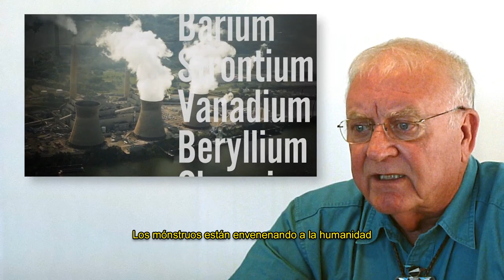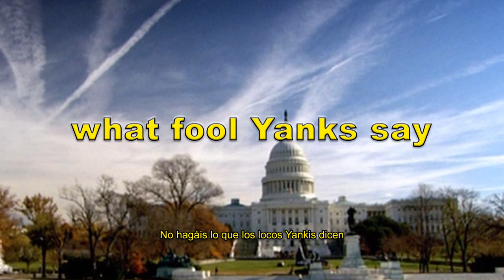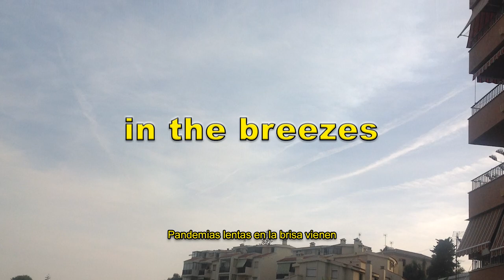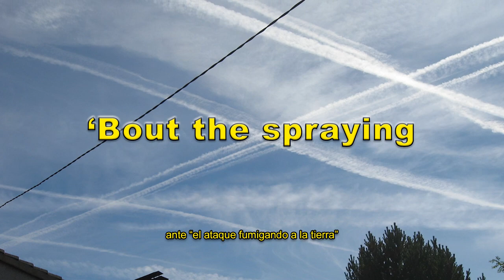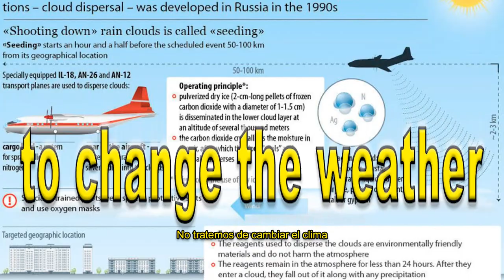Himno Europeo: Que se detenga la Geoingeniería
European Anthem Stop Geoengineering - Spanish version
J. Marvin Herndon, Ph.D.

Ciudadanos de todas las naciones. Unámonos contra un peligro común.

La tierra y sus formas de vida están siendo atacadas. No, no se trata de un ataque extra-terrestre.

Se trata de un ataque por seres extraños que han crecido entre nosotros; mónstruos cuya supina ignorancia, arrogancia, codicia y sed de poder no conoce límites.

Peor aún, a esos mónstruos no les importa el bien de la humanidad ni tan siquiera el de sus propias familias.

Los científicos universitarios deben decir la verdad. Sin embargo decepcionan a la gente hablando de geoingeniería como si fuera una futura posibilidad.

¿Tienen la cabeza bajo tierra? ¿No ven lo que está ocurriendo sobre sus cabezas?
¿No les preocupan sus familias?

Se ha denunciado fumigaciones aéreas con cada vez mayor intensidad y frecuencia desde al menos 15 años.

Desde el año 2013 estas fumigaciones han alcanzado un nivel operativo total en Los Estados Unidos y en el resto del mundo.

Pero, ¿qué están fumigando? Las autoridades no tienen respuestas. Callan o mienten.

¿Por qué se lleva en secreto? Porque existen sólidas evidencias de que la principal sustancia que están fumigando son cenizas volantes de carbón. Una pesadilla tóxica que podemos respirar o asimilar a través de la piel o de los ojos.

Solo se necesita la humedad de nuestro cuerpo para que se liberen las toxinas en formas químicas móviles, incluido el aluminio, vinculado con enfermedades neurológicas.

Los mónstruos están envenenando a la humanidad.

Por ello, hago un llamamiento a las Academias Nacionales de Ciencias: Digan la verdad sobre lo que está ocurriendo en nuestros cielos, alerten a la gente de los peligros y los riesgos para la salud, admitan que los científicos más eruditos tienen una comprensión muy limitada del complejo comportamiento de la tierra, como para considerar la geoingeniería.

Hago igualmente un llamamiento a los políticos: sirvan ustedes los intereses de las personas que les han votado. Y pongan fin a la locura de la geoingeniería.

En esta perspectiva, insto al Tribunal Internacional a realizar una investigación por crímenes contra la humanidad perpetrados en nombre de la geoingeniería.

Y a todos aquéllos que luchan para poner fin a esta actividad inhumana, os saludo y os doy las gracias.

Europeos, mirad al cielo
Aviones fumigando resíduos tóxicos
Vomitando cenizas de quemar carbón
Una deshonra para los dirigentes europeos
Líderes europeos, haced frente
No hagáis lo que los locos Yankis dicen
Proteged a la humanidad de esta plaga
Escuchad nuestra voz y ¡salvad el día!

De la locura de la geoingeniería
Cenizas volantes de carbón fumigadas en el aire
La tierra sufrirá por esta atrocidad
La humanidad está siendo traicionada
Enfermedades neurológicas aparecen
Entre jóvenes y mayores
Pandemias lentas en la brisa vienen
Respirando cenizas de carbón quemado

Los científicos permanecen callados
ante “el ataque fumigando a la tierra”
¿Están siendo cómplices sin más
o tienen bajo el ala la cabeza?
Los investigadores europeos deben hablar
Si quieren ser creíbles
Académicos, arrojad la luz, la verdad
no podéis decepcionar a la gente

Europeos parad las fumigaciones
No seais americanos
Proteged la vida, os rogamos
La naturaleza está en nuestras manos
Gentes de Europa, uniros
Volvamos a la cordura
No tratemos de cambiar el clima
Es de locos esa locura.

Música de Ludwig van Beethoven 1824 (Música de Oda a la Alegría)

Recorded at “Mas Vinyets” Home Studio. Girona, Catalunya, Spain.
Music Production, arrangements and mastering: Bruno Franquet and Lua Català, M.D.
Soloist voice: Lua Català
Bass, Drums, guitars, keyboards, virtual instruments, choirs: Bruno Franquet.

La Licencia de Creative Commons significa el uso gratuito siempre que 1) se cite al autor, 2) no se haga un uso comercial, y 3) no se altere el texto.